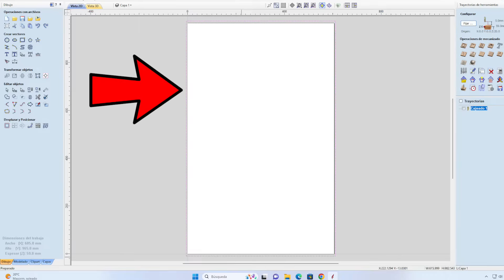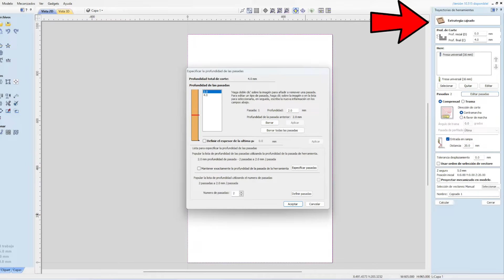TUTORIAL: primeros pasos con Red Fox y cómo nivelar un tablero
Este vídeo trae UNA OFERTA MUY ESPECIAL*. 🔗 Descúbrela en este enlace
*Promoción válida hasta el 31 de marzo de 2025.

Estrenamos junio con un nuevo vídeo tutorial de la mano de Alberto Inarejos, más conocido como ‘Crear Más y Mejor’ / @crearmasymejor, y su fresadora Red Fox CNC. Aprende cada paso de la puesta en marcha de nuestra fresadora CNC de sobremesa y los consejos para nivelar un tablero de madera.

00:00 Introducción y presentación de Red Fox.
00:27 Componentes.
00:54 Preparación del proyecto.
02:22 Proyecto.
03:47 Generación de código (Aspire).
04:58 Proceso de fresado.
05:36 Código de regalo.
06:18 Limpieza y lijado.
06:58 Resultado.